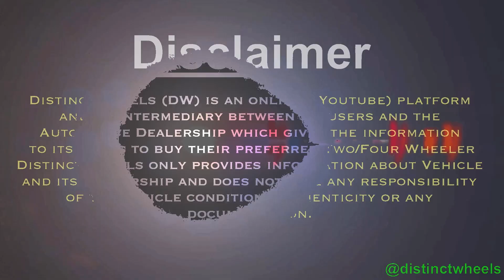second hand car in chandigarh lowest price l second hand car in chandigarh 2023 l used car bazar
Chandigarh का सबसे बड़ा car बाजार Second hand cars in chandigarh l manimaira Car Bazar | used cars second hand car in chandigarh lowest price l second hand car in chandigarh 2023 l used car bazar

Best condition car for sale under 2 Lakh in chandigarh all india loan available

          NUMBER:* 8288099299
        ADDRESS: Satguru cars

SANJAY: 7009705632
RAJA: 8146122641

used cars
mcmr
used
century motors
vikaspuri car market
century motors